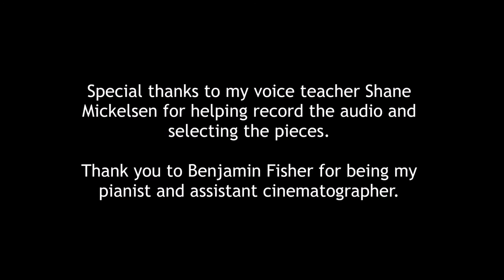C'est Mon Ami Taylor Knorpp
Taylor Knorpp
Riverton High School 2016-17 Vocal Performance Sterling Scholar

C'est Mon Ami
This song is originally attributed to Marie Antoinette, but the arrangement that I sang here was composed by Jean-Baptiste Weckerlin and the librettist was Jean-Pierre Claris de Florian.